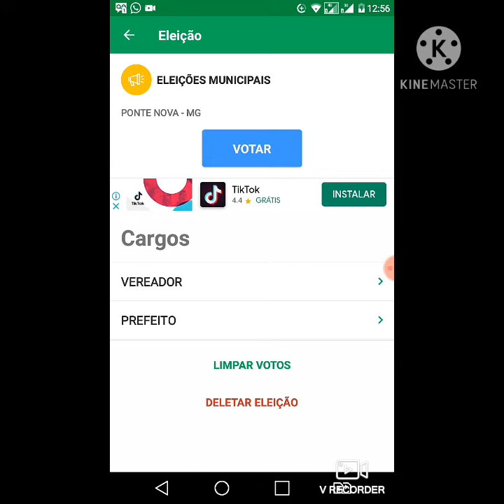VOTAÇÃO NAS URNAS ELETRÔNICAS 2020.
Te mandei minha artes e meus projetos de CAMPANHA para VEREADOR e se puder me dar uma força eu fico muito agradecido...Deus abençoe.